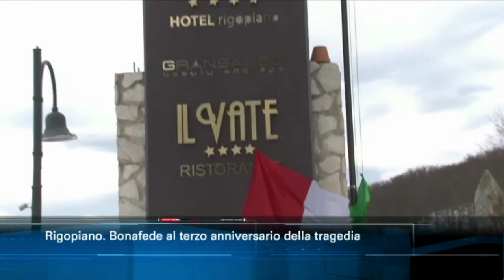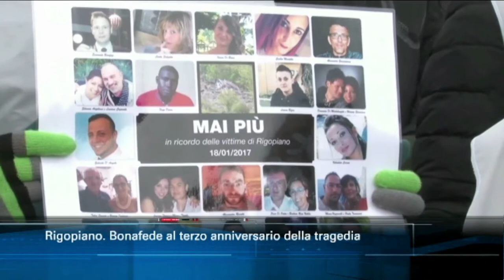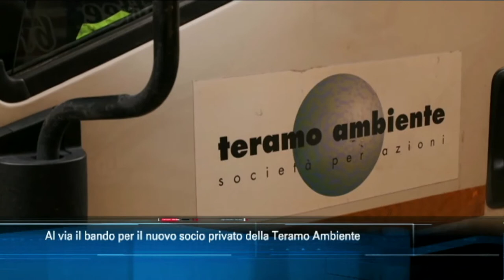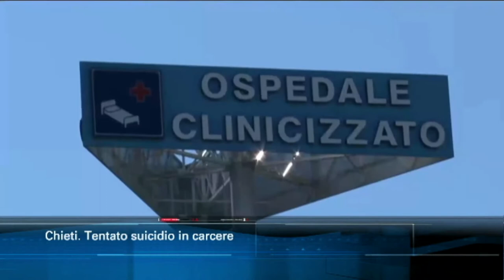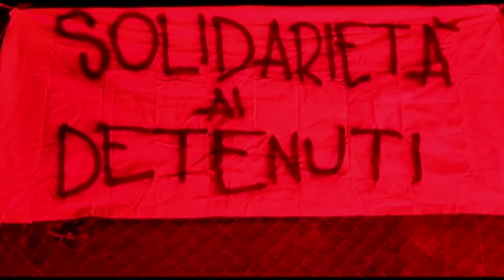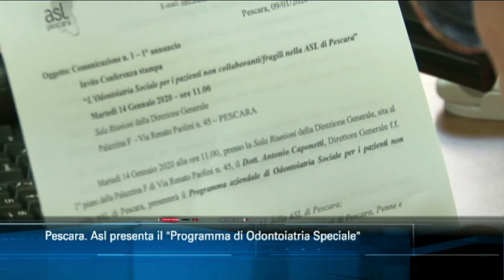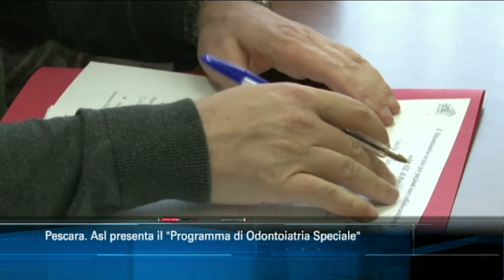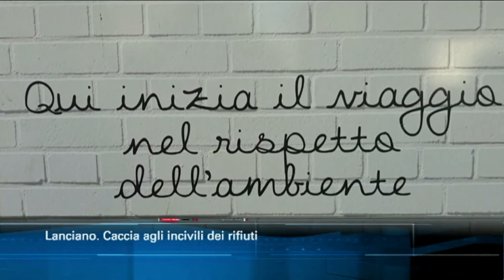TgSei edizione delle 14 di martedì 14 gennaio 2020